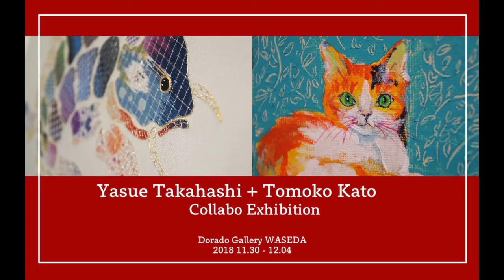高橋保江 + 加藤智子 Collabo Exhibition @ Dorado Gallery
高橋保江 + 加藤智子 Collabo Exhibition
2018年11月30日（金）〜12月4日（火）水曜日定休
12:00〜20:00（最終日18:00まで）

Yasue Takahashi + Tomoko Kato Collabo Exhibition at Dorado Gallery WASEDA TOKYO.

Copyright Yasue Takahashi & Tomoko Kato

Directed & Music : Tako★MASARU